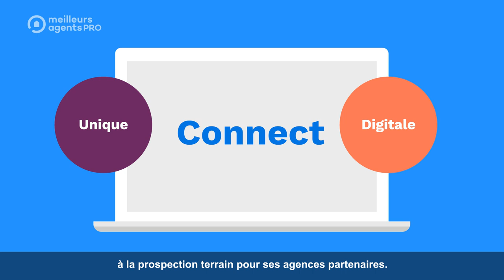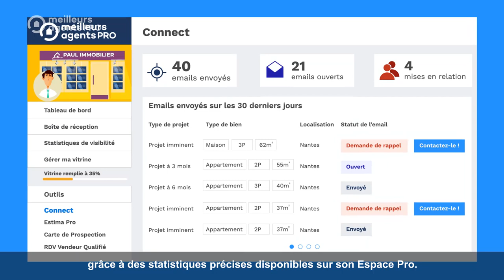Connect de Meilleurs Agents : rapprochez-vous des vendeurs sans vous déplacer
La solution 100% digitale pour envoyer facilement des emails personnalisés aux vendeurs de votre secteur.